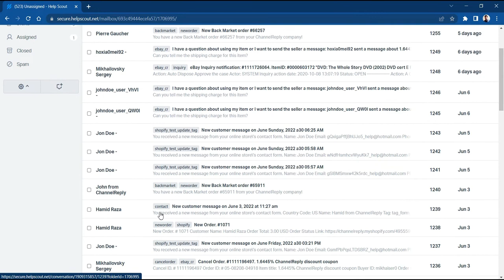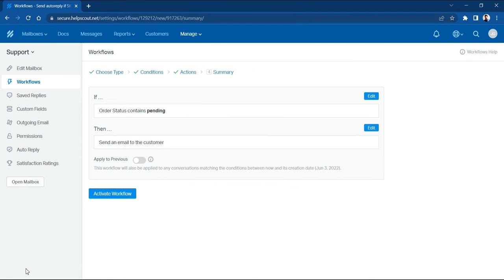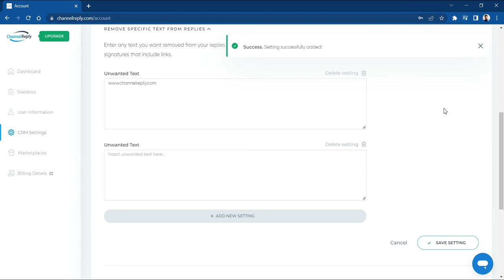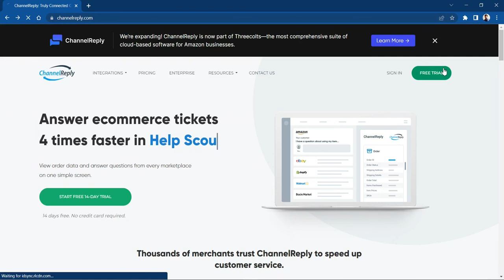Help Scout Integration with Amazon, eBay, Walmart, Shopify, Back Market & Newegg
Support Amazon, eBay, Walmart, Shopify, Back Market and Newegg from inside Help Scout! See how ChannelReply makes it easy to answer messages and view order data in your favorite helpdesk. Plus, discover how you can use order data to trigger time-saving workflows, build advanced reports and more.